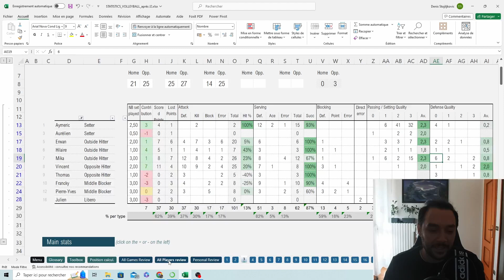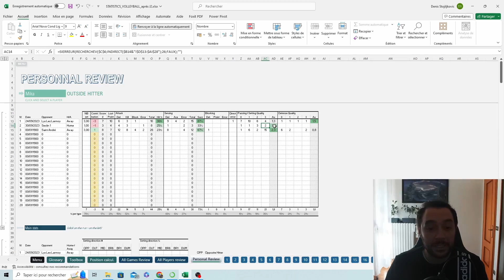Un match de volley qui risque d'être compliqué | Sport Joie vs Saint André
Outil qui m'aide à automatiquement couper tous les temps entre les points pour ne garder que l'action et qui fait aussi le score automatiquement et la détection de joueurs :

🛒 On a préparé un fichier pour prendre les stats de volley et avoir des rapports par match / joueur / saison, ..., on peut l'utiliser pour travailler la stratégie de son équipe ou bien suivre sa progression personnelle :

Je t’ai regroupé en dessous les meilleurs équipements de volley sur Amazon (je reçois une petite commission si tu achètes à travers mon lien)

Pour Femmes :

1. MIZUNO WAVE LIGHTNING Z7 MID
2. MIZUNO  WAVE MOMENTUM 3
3. NETBURNER BALLISTIC FF 3
4. Sky ELITE FF 2

Pour Hommes :

1. NETBURNER BALLISTIC FF 3
2. Mizuno Mixte Wave Momentum 3
3. SKY ELITE FF 2
4. Metarise

PROTECTIONS POUR LE VOLLEY :

➡️ Genouillères Mcdavid
➡️ Genouillères ERREA
➡️ Genouillères Mizuno
➡️ Manchons de Volley
➡️ Maintien Genou pour le Jumper's Knee
➡️ Maintien Coude pour tendinite

PRODUITS HAIKYUU :

➡️ Ensemble Maillot Short Haikyuu
➡️ Poster Haikyuu

BALLONS ET FILET :

➡️ MIKASA Ballon officiel de volleyball V300W
➡️ Molten V5M5000 Ballon de volley
➡️ Filet de volleyball pour le sable et l'herbe
➡️ Ballon de Beach Volley Wilson

EQUIPEMENTS POUR FILMER MES MATCHS :

➡️ Trépied pour filmer tes matchs
➡️ Maintien pour téléphone
➡️ Carte SD 512 GO